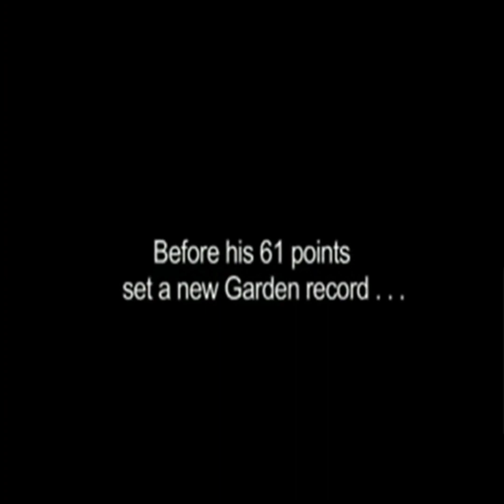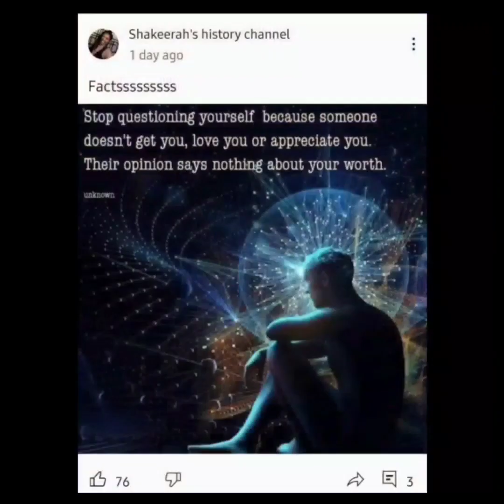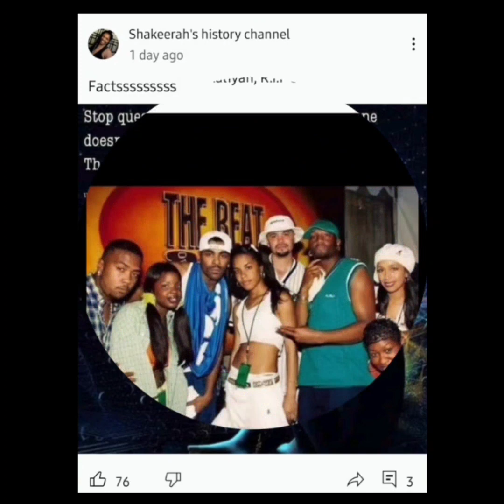Kobe Bryant's 44th Birthday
Join us as we commemorate the enduring legacy of Kobe Bryant on his 44th birthday. In this heartfelt video, we pay tribute to the basketball icon whose impact on the NBA and sports world at large is immeasurable. From his unforgettable moments on the court to his inspirational journey beyond, Kobe's influence continues to resonate with fans worldwide. Let's celebrate the life of a true sports legend as he turns 44, reminding us all that his spirit lives on in every dribble and every slam dunk.